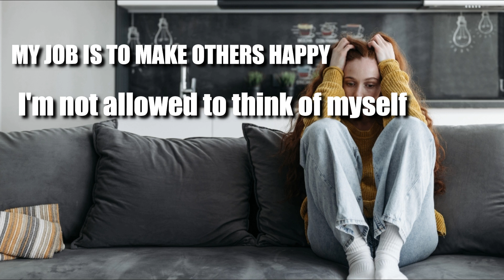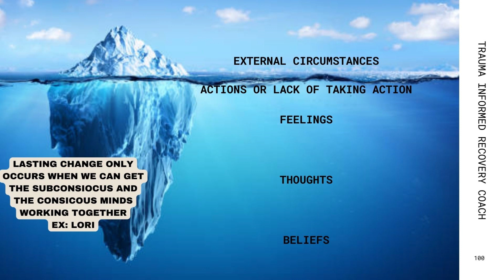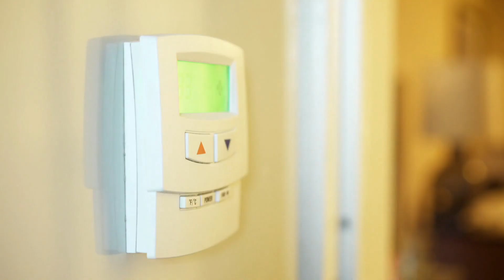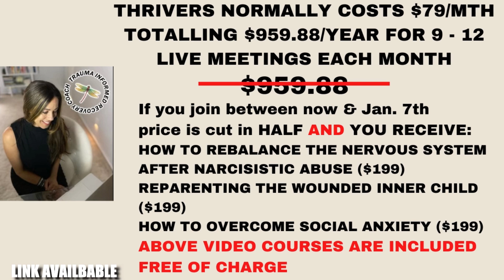3 Ways Narcissists Condition You To SELF SABOTAGE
Are YOU Ready to Overcome Self Sabotage as well as the side effects of narcissistic relationships?

THIS LINK WILL ONLY BE AVAILABLE UNTIL JANUARY 7TH

Thrivers School of Transformation costs $79.99/mth = $959.88/ YEAR

With this link you join Thrivers for the year for only $479.94

PLUS You receive the following course FREE:
HOW TO OVERCOME SOCIAL ANXIETY (normally $199)
HOW TO REBALANCE THE NERVOUS SYSTEM AFTER NARCISSISTIC ABUSE (normally $199)
HOW TO REPARENT THE WOUNDED INNER CHILD (normally $199)

That's a value of $600 that you get for FREE when you join Thrivers for the year!

Are you ready to become the REAL you? Instead of being stuck in who you HAD to be due to the trauma???

Join now while the link is still available